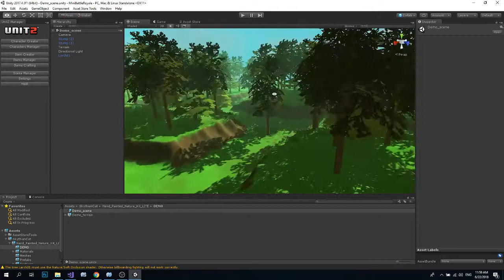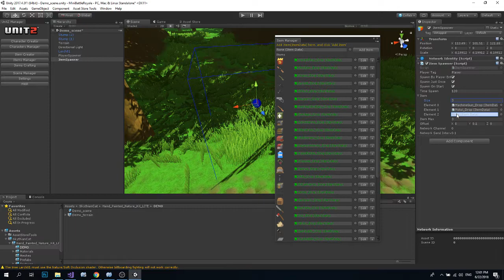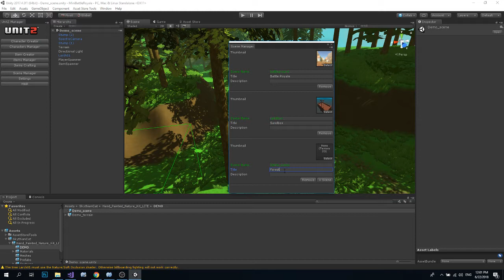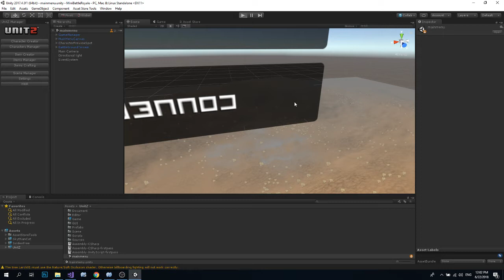UnitZ Battlegrounds : adding new map (simple)